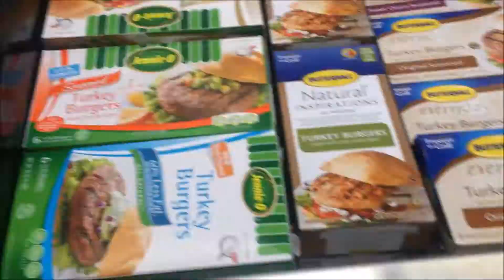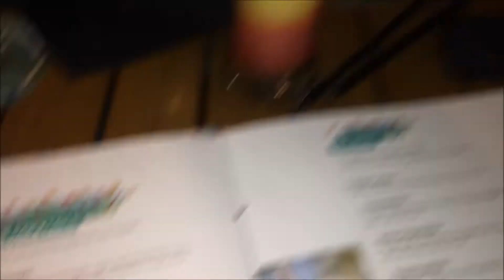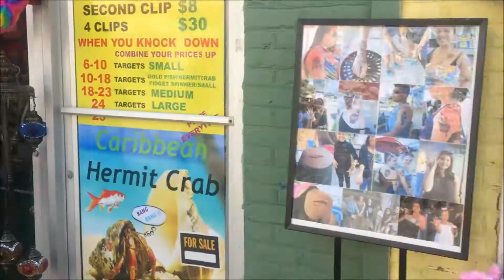Summer Vlog, Ep. 3 | VA BEACH!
Come with me as my family and I go to VA Beach!

xoxo,
Ty-Li